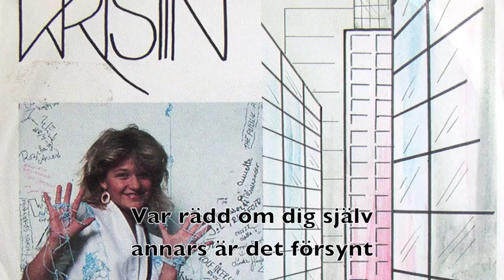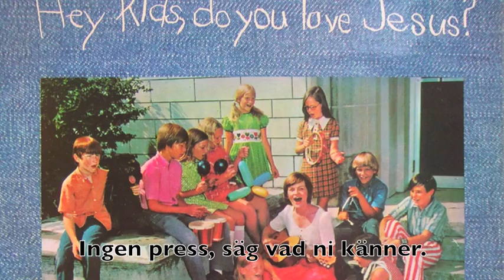God jul önskar Herr Dryck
Ett litet medley med några av de sämsta plattorna som varit med på Katastrofala omslag